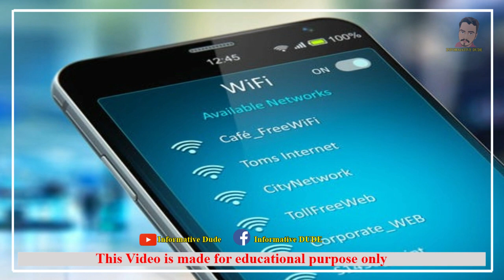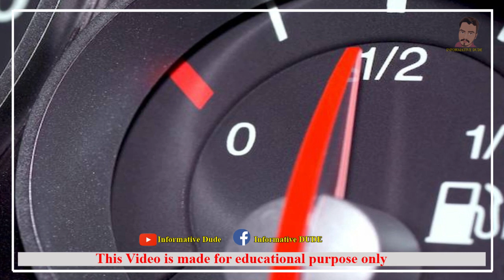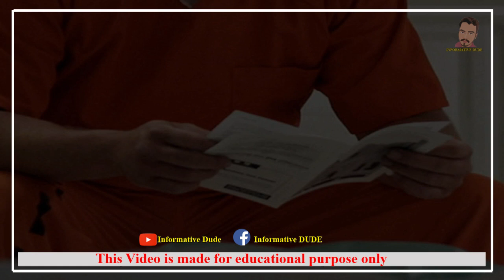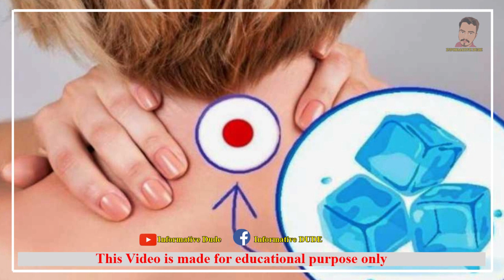തുമ്മലിനെ പിടിച്ചു നിർത്തിയാൽ എന്തു സംഭവിക്കും | What happens if you hold back a sneeze Amazing fact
2) ( Current Affairs, Psc Questions )

🎵 Track Info:

Title: Salvation [Inspiring Uplifting Orchestra] by Ghostrifter Official